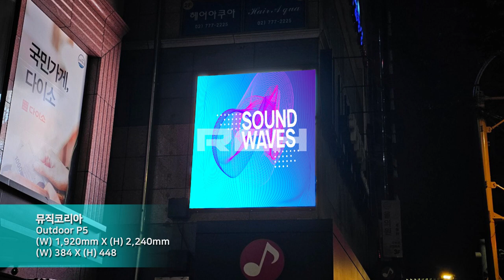[RCH] 뮤직코리아 (Music Korea LED display)